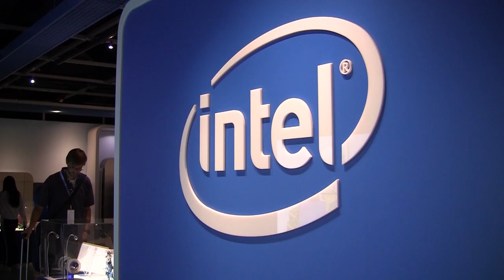An International Students Road to Success Through SJSU - Ming Tang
Hear from Ming Tang, an SJSU Software Engineering Alumnus, about his journey from China to Silicon Valley via SJSU.